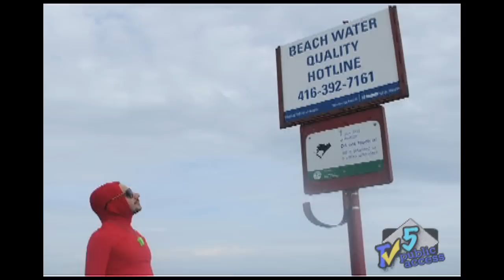Blimp Rock - Sophomore Slump (Trailer)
Directed by Nicole Bilyea & Peter Demakos
Blimp Rock is trying to raise $700K for a concert in the sky